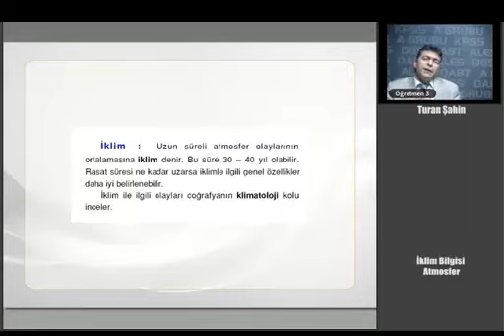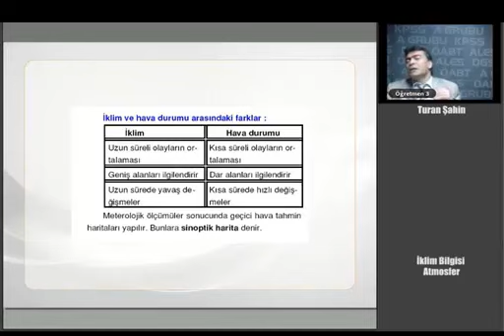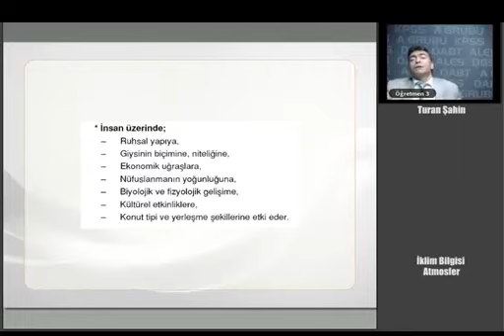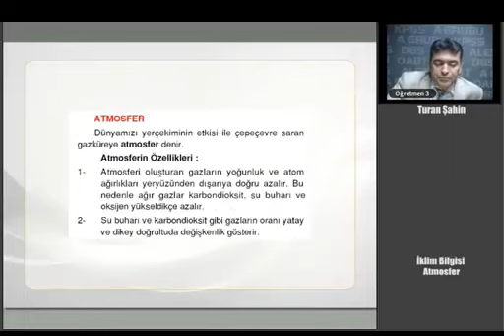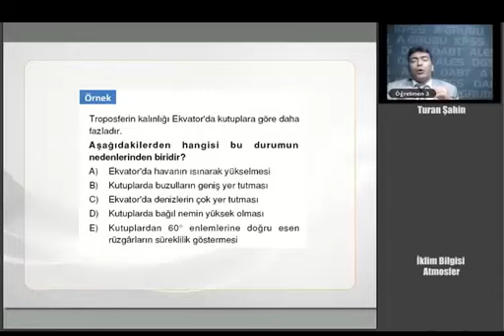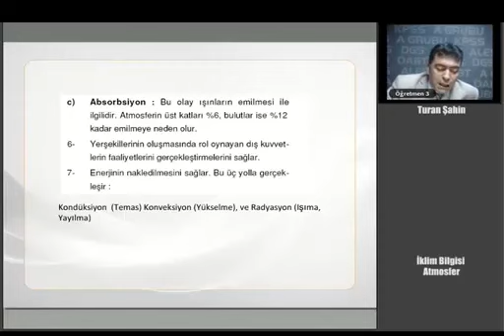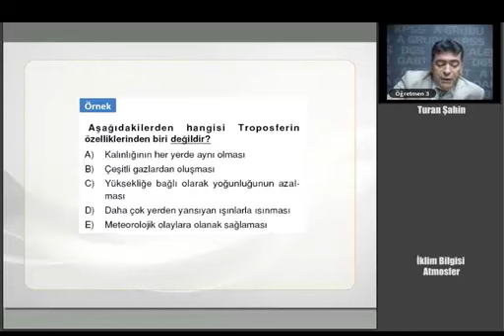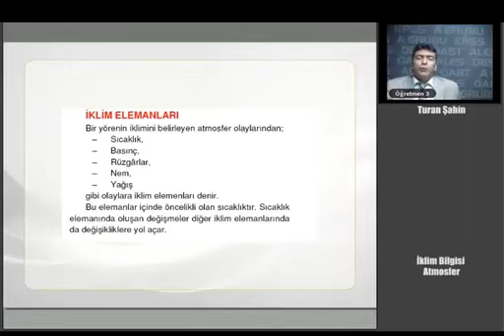16 KPSS ÖABT COĞRAFYA İklim Bilgisi Atmosfer